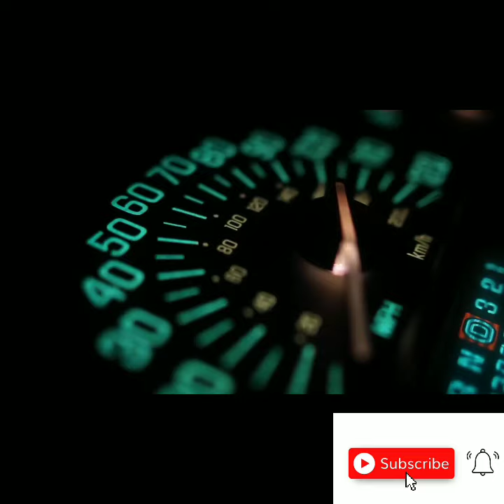Working of speedometer How does Speedometer works